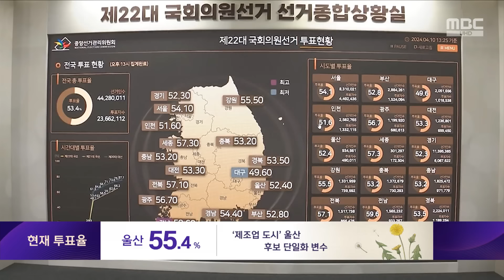오후 1시 전국 53.4%‥최종 투표율은? (2024.04.10/뉴스외전/MBC)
오전 6시부터 시작된 22대 국회의원 선거 투표가 한창입니다.

현재 투표상황부터 살펴보겠습니다.

중앙선거관리위원회 나가 있는 취재 기자 연결합니다.